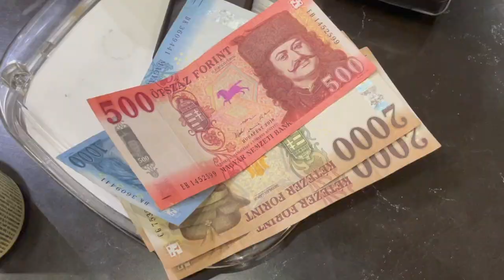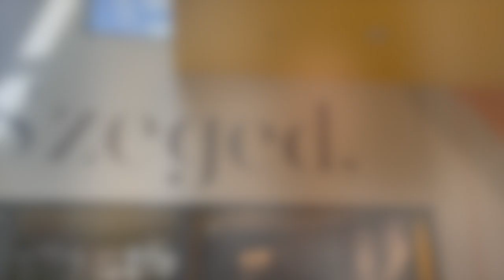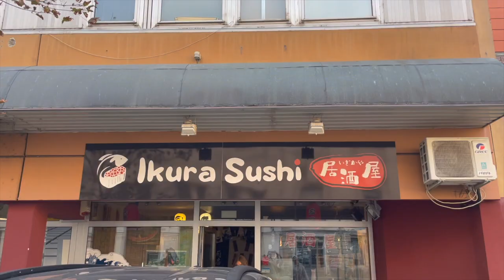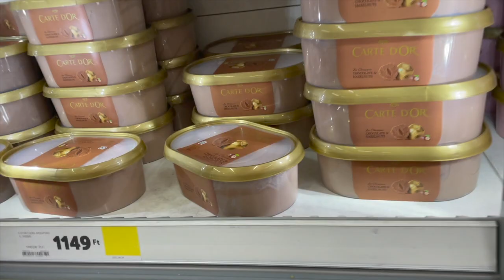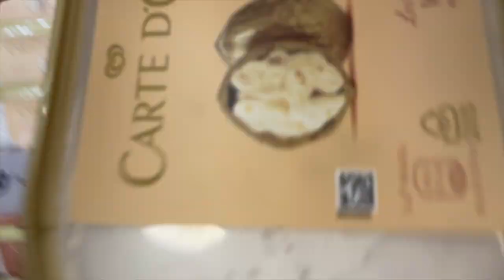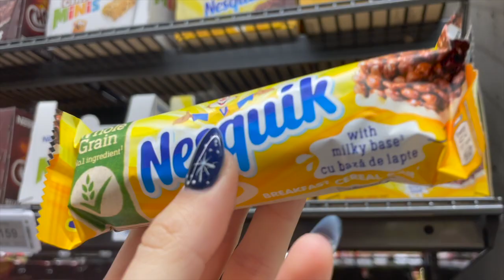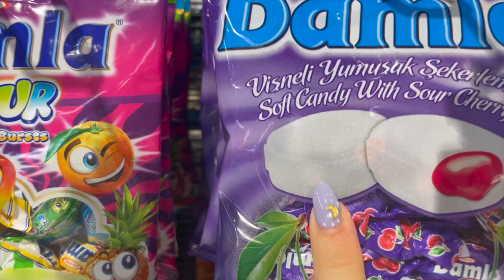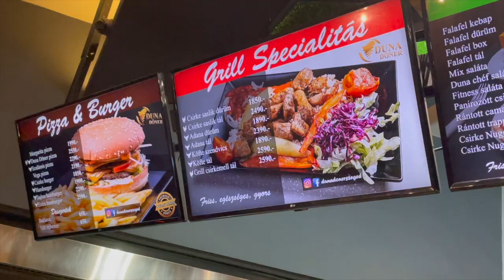MACARISTAN Sokaklari- Market alisverisi- Kilise ⛪️🏜️🗺️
Merhabalar bu videoda macaristan’da Szeged sehrini gezdik. Ailem 6-7 yil once buraya gelip cok begenmislerdi ve simdi de 1 yil burda yasiycaklar sonrasini ben de bilmiyorum 😂

Ama Szeged cok sakin guzel bir avrupa sehri insalar cok tatli(yaslilar haric) (yaslilar asiri kaba) cogu kisi ingilizce bilmiyor macarca diye bir dil konusuyolar cok tatli bi dil.
 kössi kösenem tesekkurler demek
Tuvalatler parali bi de para birimi baya dusuk

Sorularinizi yorumlarda yazmayi unutmayin💖🫶🏻 hepinizi cok seviyorum